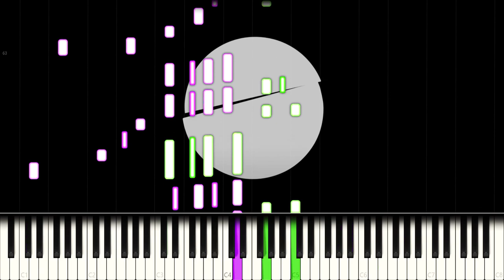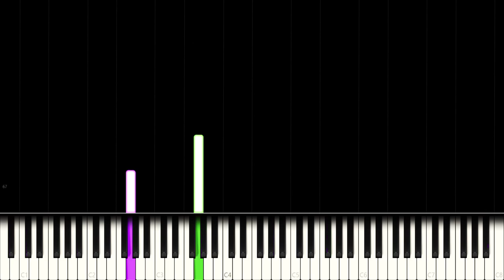BTS: Stigma (Piano Cover)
BTS: WINGS - Stigma

"..., it was the first fissure in the columns that had upheld my childhood, which every individual must destroy before he can become himself. ... Such fissures and rents grow together again, heal and are forgotten, but in the most secret recesses they continue to live and bleed." - Herman Hesse, Demian

Side notes: I experimented a little with the visuals of this one, hopefully they turned out well.

Which architectural style do you prefer: Modern or Baroque?